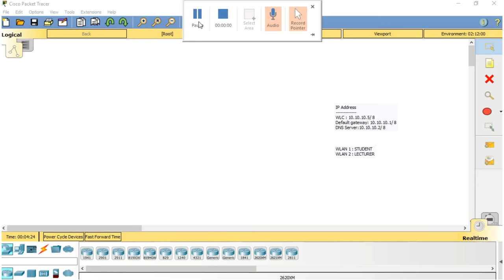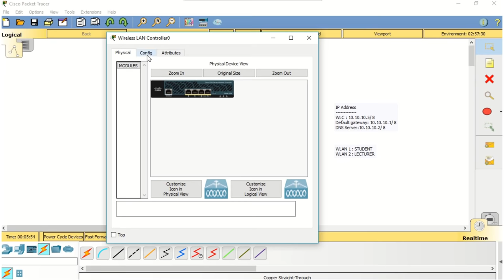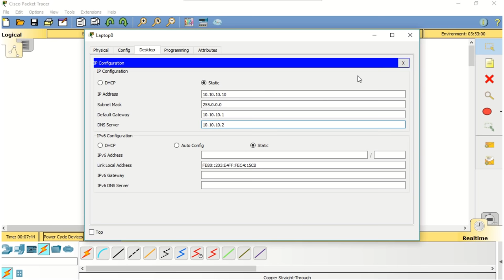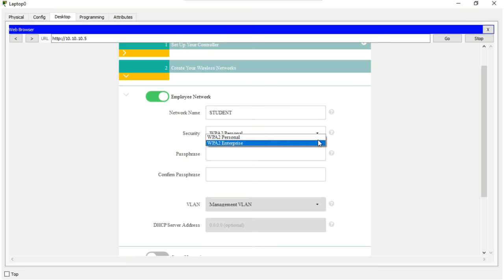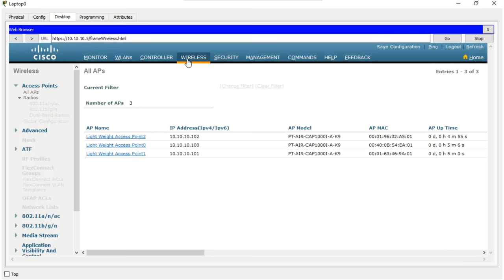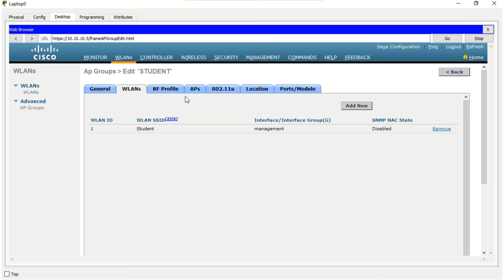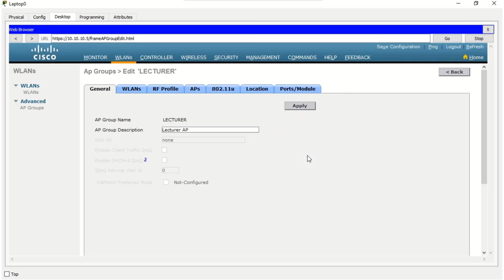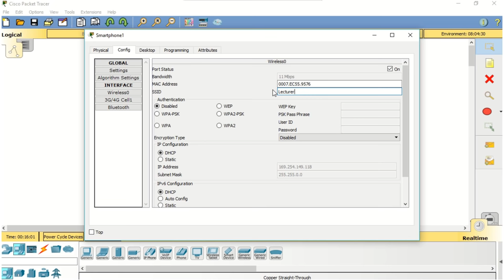Packet Tracer: WLC-2504 Configuration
This tutorial video will show how to configure the basic wireless LAN controller (WLC-2504) connected with Light weight AP (LAP-PT). It used packet tracer version 7.1.1.

Music (Eine Kleine Nachtmusik by Mozart)